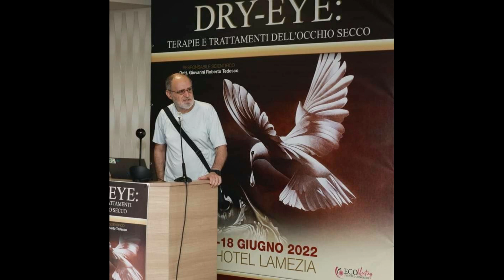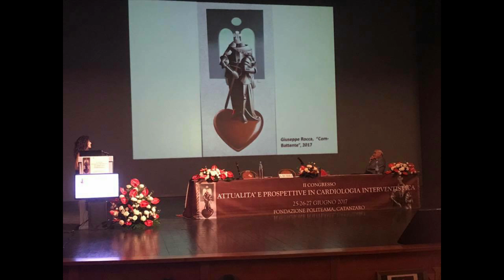AL MAESTRO PEPPINO ROCCA